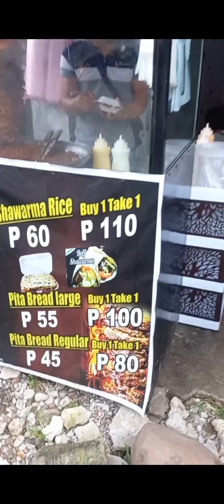MiniVlog#44 Bumili kami ng Shawarma mura na masarap pa sulit.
MiniVlog#44
Bumili kami ng Shawarma mura na masarap pa sulit. Tapos nakitulog kami kila mama..